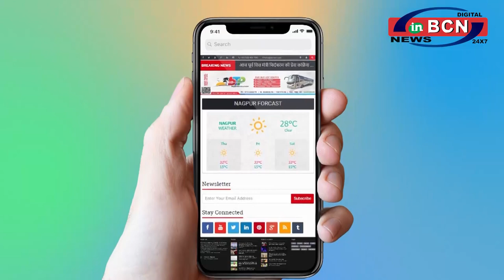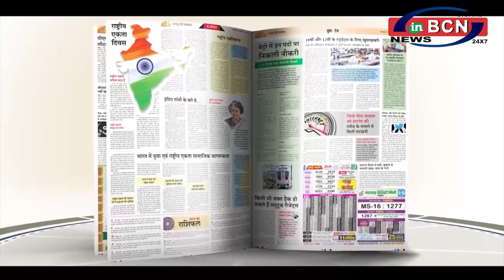आदिवासीवर राजकरण योग्य आहे का?...INBCN NEWS